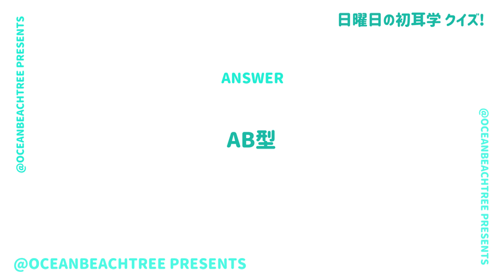日曜日の初耳学【4月23日放送/鈴木亮平/Snow Man/岩本照】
「日曜日の初耳学」鈴木亮平

【インタビュアー林修/鈴木亮平】 日曜劇場や大河ドラマの常連として大活躍！鈴木亮平の魅力たっぷりの1時間 / 大学演劇サークルに所属しながら俳優を目指した日々 / 林先生にウォークを真剣レクチャー？ / 恩人・小栗旬との秘話 / 10年来の親友・勝地涼がリモート出演！素顔を大暴露？ / 最新作・劇場版『TOKYO MER〜走る緊急救命室〜』の話題も